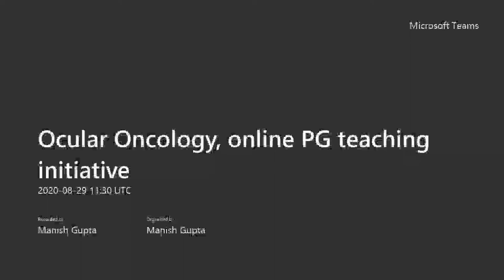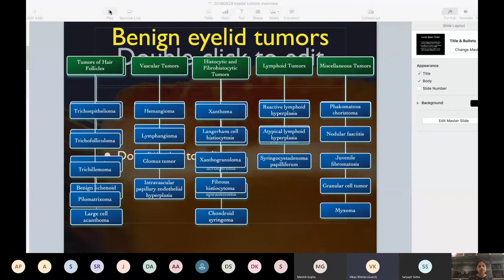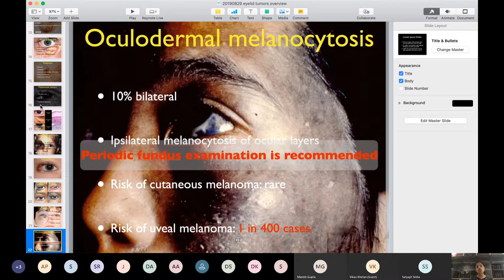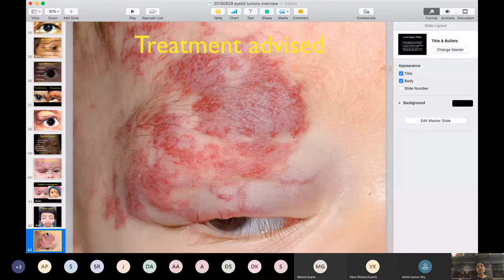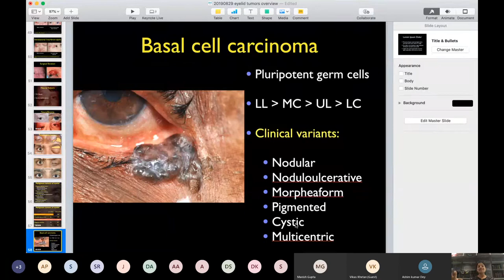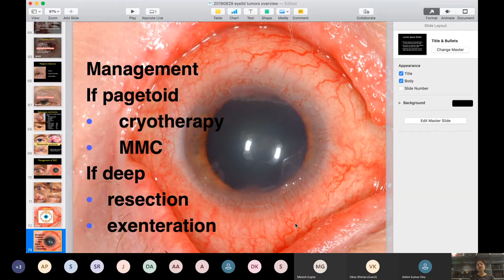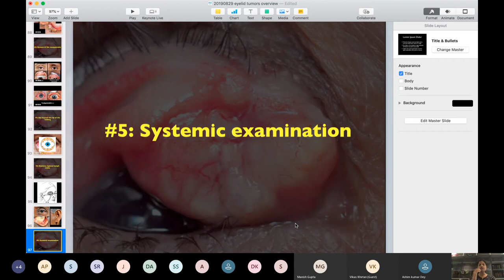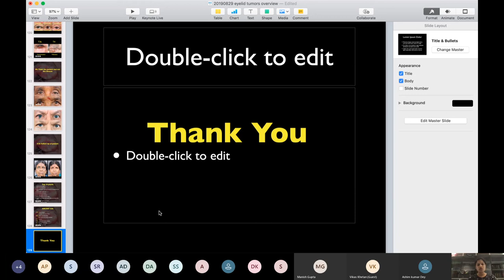Ocular Oncology, Day 6, online PG teaching initiative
Topic : Lid Tumors
Speaker : Dr Swathi Kaliki, LVPEI, Hyderabad

Moderator : Dr Satyajit Sinha, AB Eye Institute, Patna and Dr. Vikas Khetan
Sankara Nethralaya, Chennai

The AB Eye Institute online PG teaching initiative is supported by Intas Pharmaceuticals Ltd with an objective to create robust online academic content on Ophthalmology therapies. We at Intas are thankful to all eminent speakers for sharing their views and experience and to AB eye institute for creating and making this online program as an indispensable program for Post Graduates. Happy Learning, Effective Learning